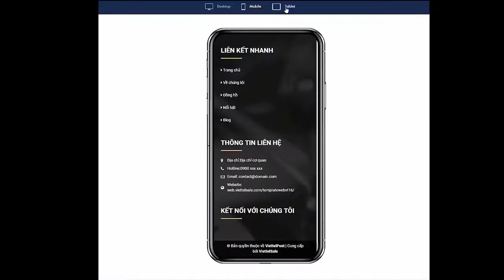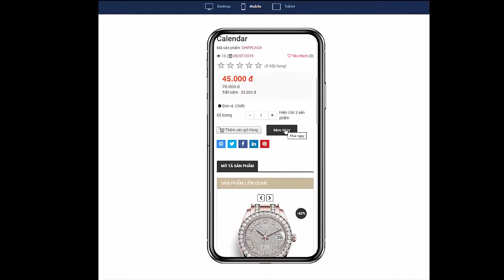Xây Dựng Web Bán Hàng Chuyên Nghiệp | Hung Barnes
XÂY DỰNG WEBSITE BÁN HÀNG, TẠI SAO KHÔNG?

Bánh hàng online phụ thuộc chủ yếu vào Mark Xoăn hoặc Google ads. Nhưng một ngày rở rời các anh ấy thay đổi thuật toán kéo theo sự sự xót xa của các khổ chủ. Tiền ra như nước, tiền vào nhỏ giọt...

Mặc dù trả tiền cho mấy bác đó nhưng vẫn cứ như đi ở nhà trọ vậy. Thích thì cho ở, không thích thì khóa page, xóa tk vô tội vạ

Nhưng nếu chúng ta có một Website, nó vẫn là của ta, ta có thể dễ dàng thay đổi. Nó như một đứa trẻ vậy, nếu chúng ta nuôi nó lớn lên một ngày nó trở thành một thanh niên 17 bẻ gãy sừng trâu, và lúc đó nó sẽ đền ơn chúng ta bằng những quả ngọt là những đơn hàng, những đối tác và thương hiệu của bạn!

Thegioididong là một điển hìn như vậy.

Bây giờ thật dễ để có cho mình một web bán hàng chuyên nghiệp, với phí mỗi ngày bằng một cốc cà phê bán dạo .

Hãy sớm xây dựng cho bạn một web bán hàng thật chuyên nghiệp!

Nếu bạn cần tư vấn hoặc gặp chuyên gia hãy inbox tôi kết nối cho bạn nhé! Phí là 1 cốc cà phê nha, hehe

Chia sẻ kiến thức Internet Marketing Online, Xây dựng hệ thống chăm sóc khách hàng tự động kỷ nguyên công nghệ 4.0. Hệ thống chăm sóc khách hàng cho ngành hàng thời trang, nhà hàng, người bán hàng online, kinh doanh mỹ phẩm, Spa..